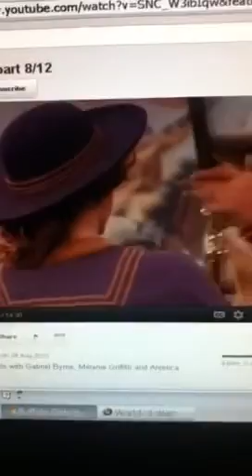Reba And brock moments 5847593